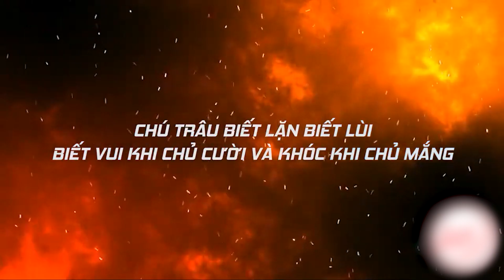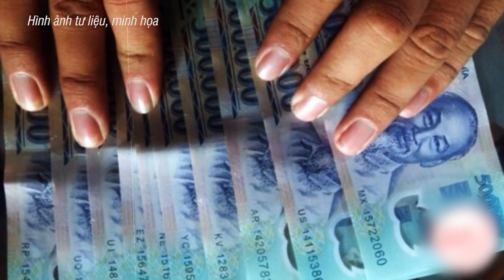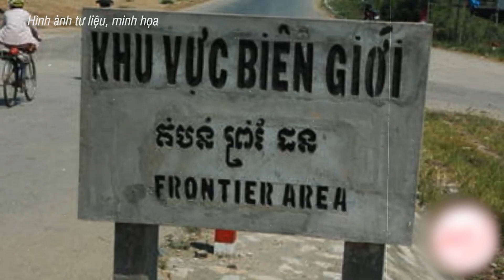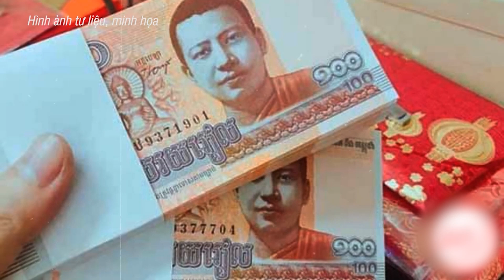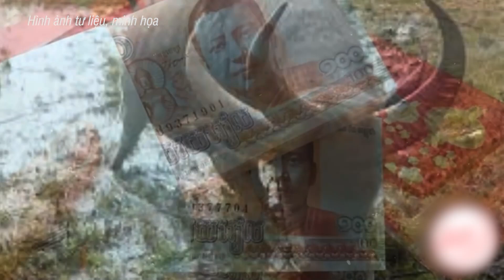Câu chuyện khó tin về con trâu biết quỳ, biết bò và “hiểu” được tiếng người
NEWS VN l Câu chuyện khó tin về con trâu biết quỳ, biết bò và “hiểu” được tiếng người